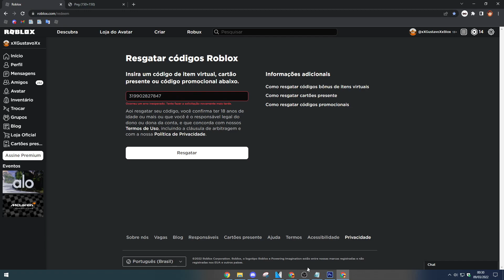CORRA! NOVOS ITENS GRÁTIS NO ROBLOX! (BUG)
Códigos:

F4NCFXH4H368
UD9YJM9EKEGQ